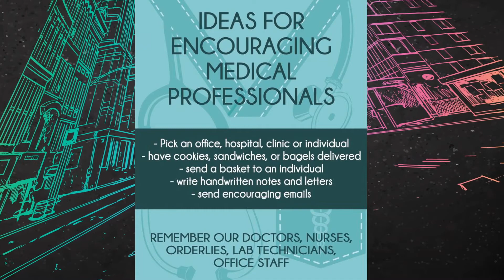The Path - September Week 2